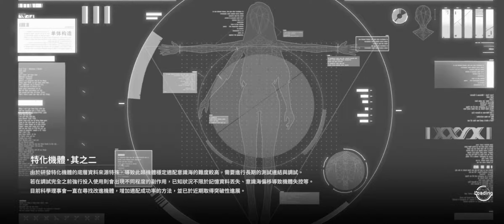Game play 戰雙帕彌什 Zhàn shuāng pà mí shén ( Gray Raven ) part 5